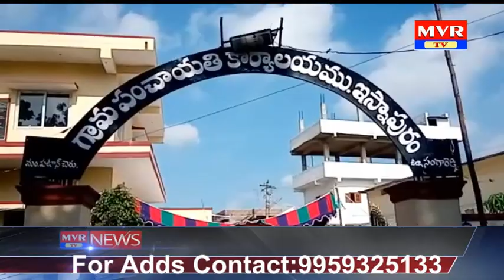పటాన్చెరులోని పలు మండలాలో బతుకమ్మ చీరాల పంపిణి, కర్దనూర్ గ్రామంలో సీసీ రోడ్ శంకుస్థాపన